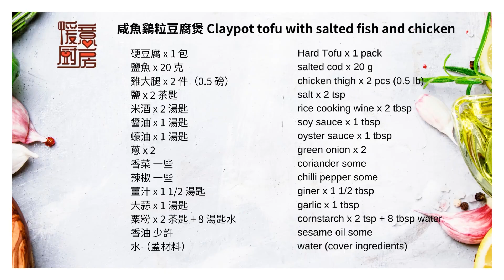咸魚鷄粒豆腐煲 😋免炸 豆腐嫩滑 咸香扑鼻👍 惹味好餸飯😄 [暖意廚房 - 中式料理]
唔好等啦即刻試下啦 (English Recipe below)

本集食譜:
硬豆腐 x 1 包
鹽魚 x 20 克
雞大腿 x 2 件（0.5 磅）
鹽 x 2 茶匙
米酒 x 2 湯匙
醬油 x 1 湯匙
蠔油 x 1 湯匙
蔥 x 2
香菜 一些
辣椒 一些
薑汁 x 1 1/2 湯匙
大蒜 x 1 湯匙
粟粉 x 2 茶匙 + 8 湯匙水
香油 少許
水

ingredients:
Hard Tofu x 1 pack
salted cod x 20 g
chicken thigh x 2 pcs (0.5 lb)
salt x 2 tsp
rice cooking wine x 2 tbsp
soy sauce x 1 tbsp
oyster sauce x 1 tbsp
green onion x 2
coriander some
chilli pepper some
giner x 1 1/2 tbsp
garlic x 1 tbsp
cornstarch x 2 tsp + 8 tbsp water
sesame oil some
water (cover ingredients)